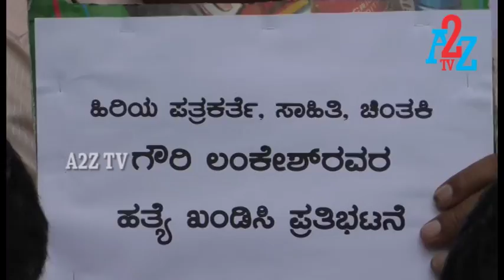B. Z. Zameer ahmed khan Exclusive interview ,Gauri Lankesh death, A2Z TV